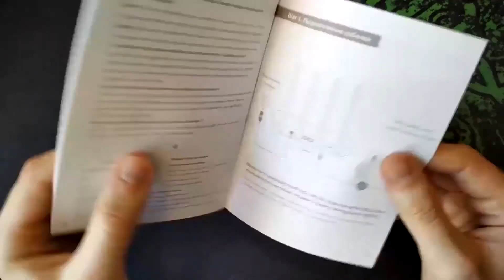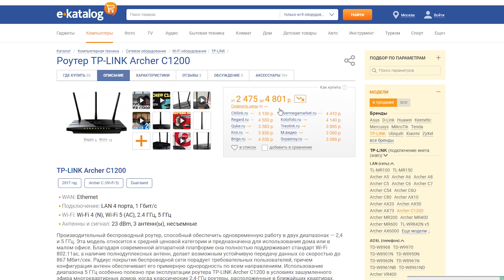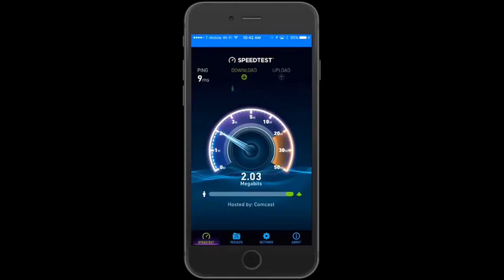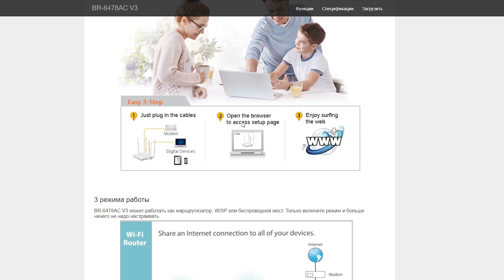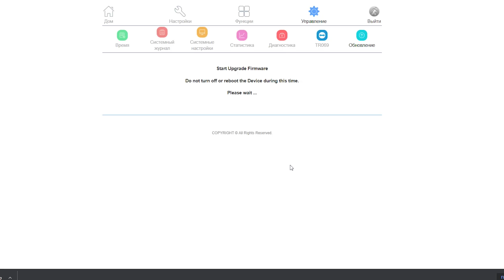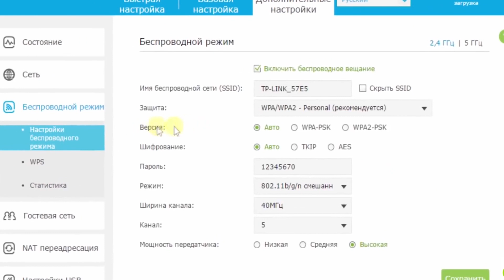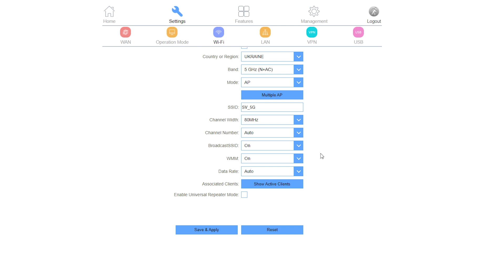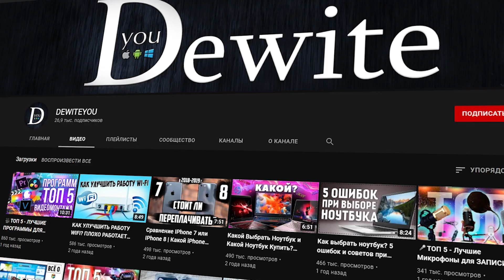Плохо Работает Wi-Fi? Простые Способы КАК УЛУЧШИТЬ Работу ВАЙ ФАЙ Роутера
Плохо Работает Wi-Fi? Не ловит сигнал в другой комнате? Вот Вам несколько простых способов, как ускорить работу вай фай роутера у себя дома. Как улучшить работу Wi-Fi?

0:00 - Вступление
1:15 - Купите современный Wi-Fi роутер
3:17 - Правильно разместите вай фай роутер
5:02 - Обновляйте ПО на роутере и не только
6:03 - Выберите оптимальный канал Wi-Fi
7:18 - Настройте вайфай роутер
8:19 - Используйте кабель, где это возможно
8:26 - Используйте дополнительное оборудование
10:05 - Выводы